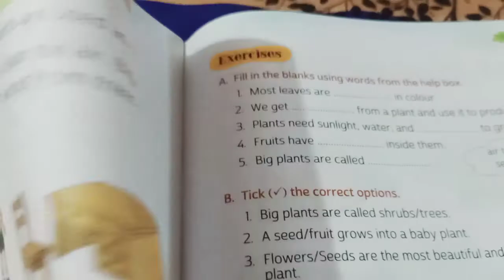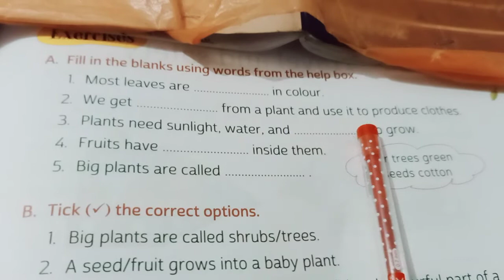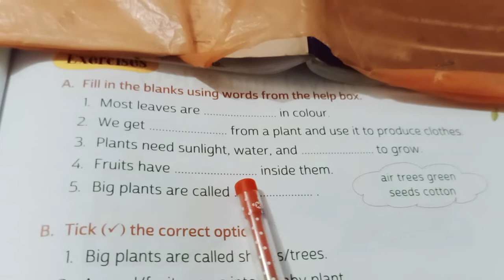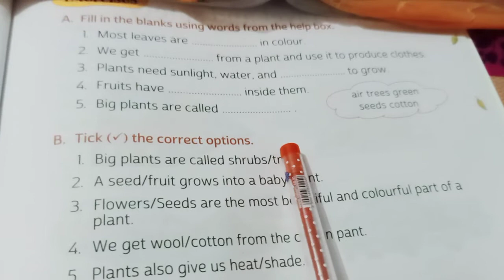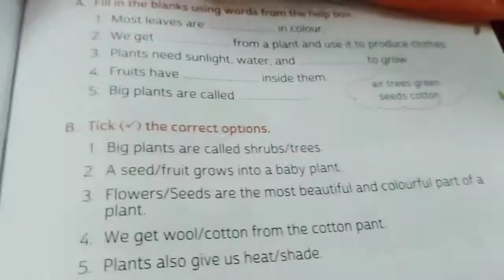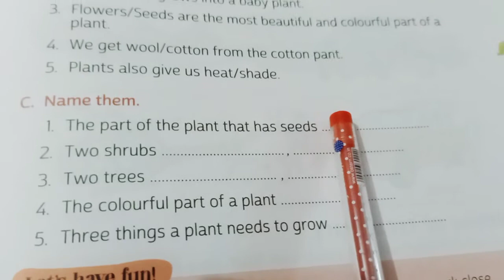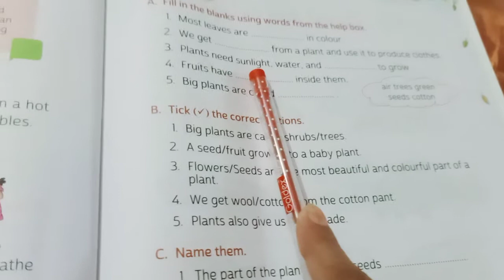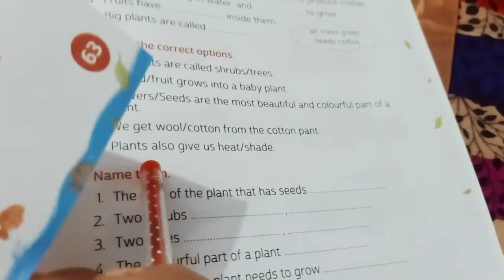CLASS 1 || 07-09-2020 || EVS || CH-11 || L-22